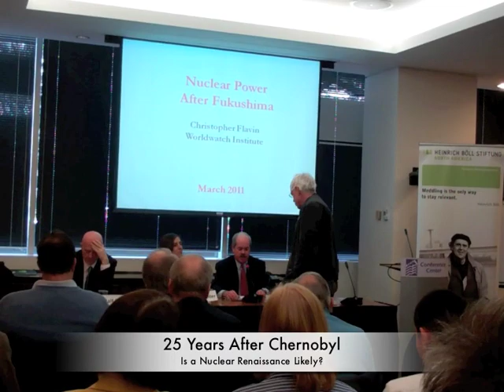Worldwatch President Chris Flavin: 25 Years After Chernobyl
Worldwatch President Chris Flavin speaks at an event in Washington D.C. on March 30th - 25 Years After Chernobyl: Is a Nuclear Renaissance Likely?